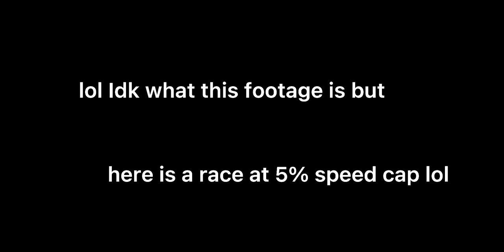Very fast race trust me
zooomm

wdym i edit very fast and this is not at all a little old